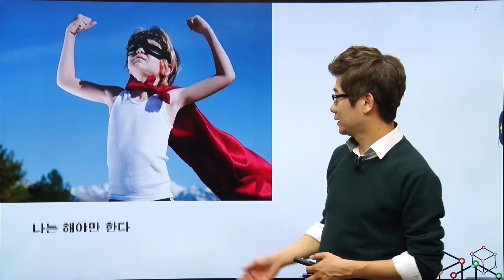149. 해야만 한다 - 공부가 안될 때 공부하고 싶게 만드는 동기 부여 공부 명언